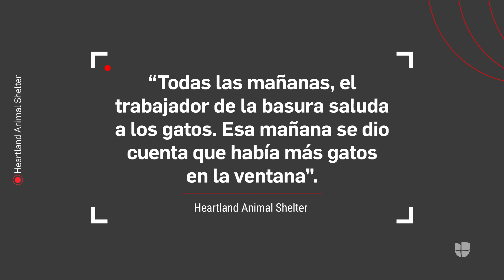Refugio para animales se inunda por rotura en tubería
Sucedió el miércoles 26 de junio en la villa de Wheeling, suburbio de Chicago. Un trabajador de recolección de basura se percató a primera hora de la situación y alertó al Departamento de Bomberos. La pronta respuesta de las autoridades evitó que algún animal resultara afectado. El nivel del agua alcanzó 2 pies de altura (61 centímetros) debido a la rotura de la tubería